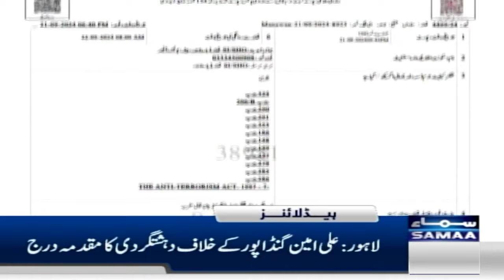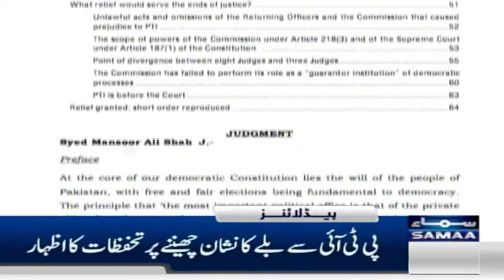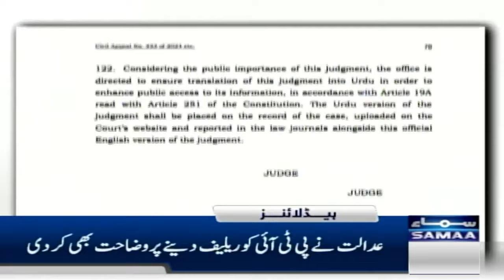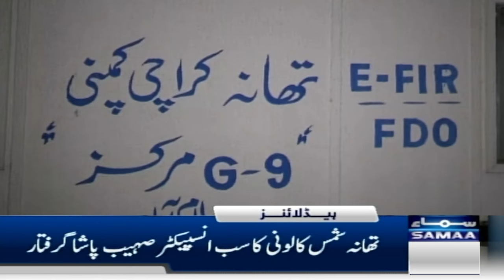Samaa News Headlines 4AM | PCB Retains Babar Azam, Shan Masood as Captains | 24 Sep 2024 | SAMAA TV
‘Cherry picking': Justice Shah expresses concerns over Justice Akhtar's removal from judges' committee

Lt Gen Asim Malik appointed new DG ISI: state media

Lt Gen Asim Malik appointed new DG ISI: ISPR

Lt Gen Asim Malik appointed new ISI chief

Lt Gen Muhammad Asim Malik appointed new DG ISI

Defense analyst on challenges for new DG ISI Lt. Gen Asim Malik